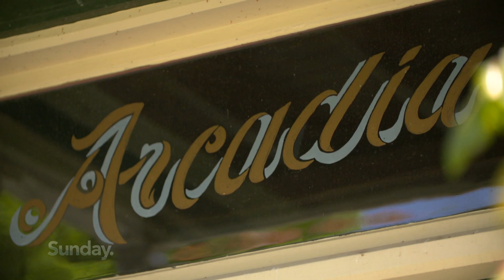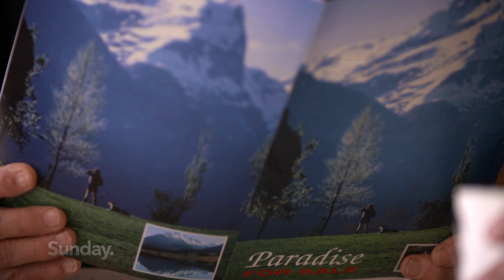Goodbye To Paradise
Jim Veint has spent his whole life in Paradise. It's a real place, just an hour from Queenstown.

This is the location of Arcadia Station, Jim's stunning 257-hectare farm and homestead. It’s been the backdrop for big-budget movies like "The Hobbit" and "Wolverine". And its scenery has delighted tourists for more than a century.

But now, Jim faces a dilemma. At 82, he can no longer run the station. Will he be able to say goodbye to the place he loves the most?